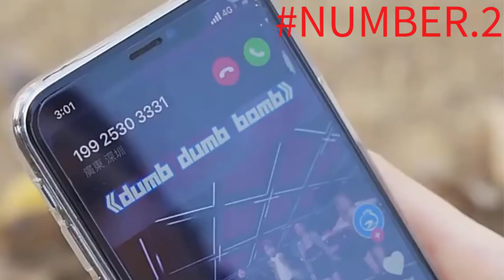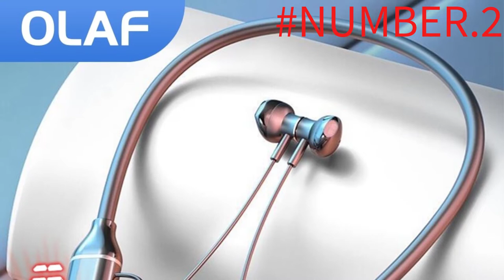Top 5 Best Bluetooth Neckband Headphones in 2022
In this video, we make a new research on the Top 5 Best Bluetooth Neckband Headphones.
This is the Best Bluetooth Neckband Headphones review.